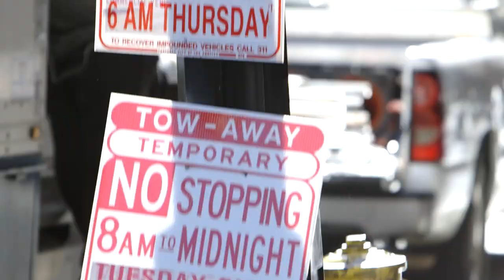EXCLUSIVE: Watch Jimmy Kimmel take the fully formed giant creature for a ride down Hollywood Blvd.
Watch Matt Winston and the crew assemble the giant creature on Hollywood Boulevard before its big reveal on Jimmy Kimmel Live.

HOW TO MAKE A GIANT CREATURE - The Webseries

Produced by Stan Winston School for WIRED in association with: Legacy Effects, Condé Nast Entertainment & Stratasys

Executive Producers: Matt Winston, Erich Grey Litoff

Producers: John Ales, David Sanger

Director of Photography: John Ales

Production Coordinators: Maggie Sayer, Teresa Loera

Camera Department: John Ales, Jake Borowski, Ben Saltzman, Peter Gould, Chris Trueman

Production Intern: Nick Norton

Post-Production:
Lead Editor: Damien Acker
Editor and Live Editorial Lead: Yukako Shimada
Editors: Peter Gould, Jacob Goodman
Assistant Editors: Jake Borowski, Ben Saltzman

Giant Creature LIVE Team:
Live Coordinator: Christopher Vaughan
Live Editorial: Yukako Shimada
Cameras: Jake Borowski, Peter Gould, Ben Saltzman
Sound: Chris Trueman
Giant Creature Live Assistant: Ryan Cultrera
Production Interns: Nick Norton, Marni Roberts

Social Media for SWSCA: Andy Franco

GIANT CREATURE CREATED BY LEGACY EFFECTS

Giant Creature Project Supervisor: Alan Scott

DESIGN: Jim Charmatz, Kourtney Coats, Darnell Isom, Scott Patton, Greg Smith
Won-Il Song, Bodin Sterba

RAPID-PROTOTYPING: Jason Lopes

ART DEPARTMENT: David Monzingo-Supervisor, Vance Hartwell, Trevor Hensley, Akihito Ikeda, Mark Killingsworth, Mark Maitre, Jason Matthews, Paul Mejias, Rob Ramsdell, Christopher Swift

FABRICATION DEPARTMENT: Dawn Dininger, Ted Haines, Bruce D. Mitchell, Tracey Roberts, Amy Whetsel

PAINTERS: John Cherevka, Erick De La Vega, Jamie S. Grove, Derek Rosengrant

MODEL DEPARTMENT: David Merritt-Supervisor, Brian Claus, Ken Cornett, Alan Garber, Jesse Gee, James Springham

MECHANICAL DEPARTMENT: Peter Weir Clarke, David Covarrubias, Rich Haugen, Seth Hays, Russ Herpich, Hiroshi 'Kan' Ikeuchi, Jeff Jingle, Jim Kundig,
Richard Landon, Lon Muckey, Brian Namanny, Hannah Wilk

ELECTRONICS DEPARTMENT: Rodrick Khachatoorian, Greg Keto

MOLD DEPARTMENT: Damian Fisher-Supervisor, Javier Contreras, Tony Contreras, Lou Diaz, Jeff L. Deist, Chris Grossnickle, Clay Martinez, Jacob Roanhaus, Frank Ryberg, Jaime Siska, Gary Yee

FOAM DEPARTMENT: Cory Czekaj-Supervisor, Ken Culver, Jacob Roanhaus

HAIR DEPARTMENT: Connie Grayson Criswell

3D PRINTING BY STRATASYS: Terry Hoppe, Bonnie Meyer Darren Perry, Isaac Damhoff, Michael Block, Jay Beversdorf, Kevin Nerem, Mac Cameron, Paul Merrill, Dan Wahtera, Jamal Muhammad, Bill Morrow, J Consuelo Mendez

RANCHO CA OFFICE UNDER TERRY HOPPE: Steve Gibson, Mark Bashor, Patrick Brault

BILLERICA OFFICE UNDER TERRY HOPPE: Leslie Frost

ADDITIONAL STRATASYS STAFF: Jessica Songetay, James Berlin, Chris Cates, Dustin Kloempken, Cathleen Kadletz, Marc Downie, Ryan Litman, Daryl Baumgartner

Maggie Bloomer, Kim Clark, Fred Fehrmann, Emile Gagne, Carol Goans, Juan Gomez, Talia Harvey, Kaitlin Hardy, Allison LeSaffre, Kate Maloney, Chris McMullen, Abby Roy

Marc Florestant-3D Artist, Leon Tyler, Radu Nicolau, Matt Banyard, Gareth Upton, Mike Harris, Brian Morales, Cheena Jain, Patrick Aluise

FOAM MILLING BY ALCHYMIA: Alfred Kuan

Dan Snow, Tom Boykin

SPECIAL THANKS: John Rosengrant, Shane Mahan, Lindsay MacGowan

New Deal Studios: Shannon Gans, Matthew Gratzner, Ian Hunter